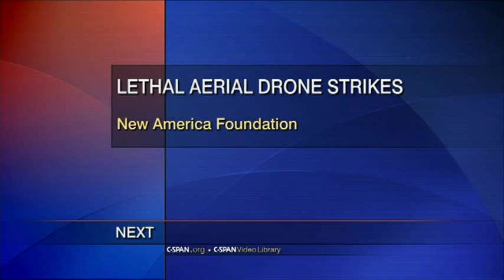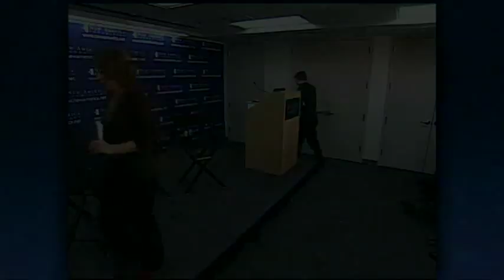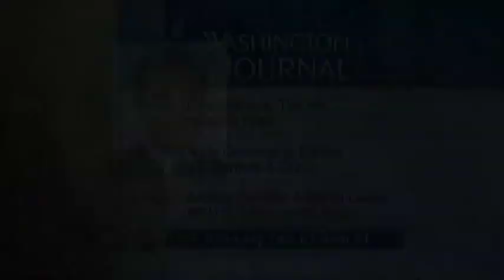Military Drones - Rosa Brooks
Georgetown University Law Professor Rosa Brooks suggested that new rules might be necessary for governing the use of lethal force by drones or other means as the U.S. pursues terrorist threats across the world. The former Defense Department adviser spoke at a forum on drones hosted by the new America Foundation. She noted that civilian casualties and other problems associated with drones also occur during conventional military operations

The New America Foundation hosted a forum titled "The Drone Next Door," a look at the expanding use of domestic drones, or unmanned aerial vehicles, by law enforcement, conservationists, journalists, hobbyists and others.